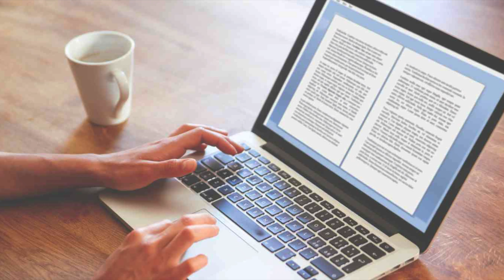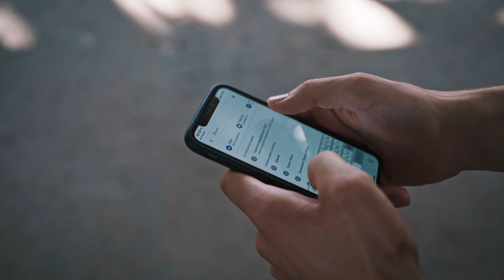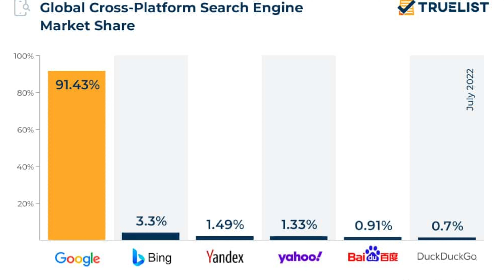Redwood TV Season 14 Episode 7